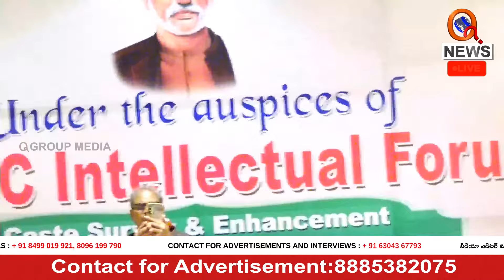బీసీల కోసం రేవంత్ రెడ్డినైనా పక్కన పెడుతా | Teenmarmallanna | QnewsHD